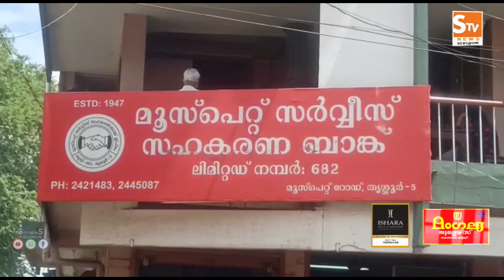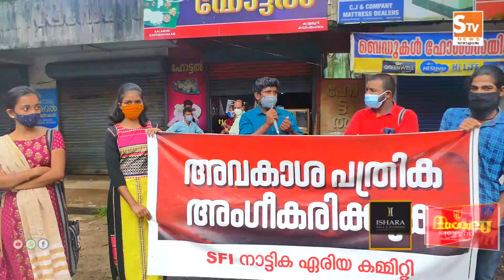Kaipamangalam Stv News @ 9 PM 26.07.2021